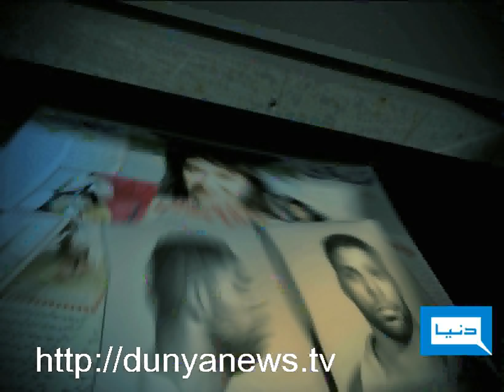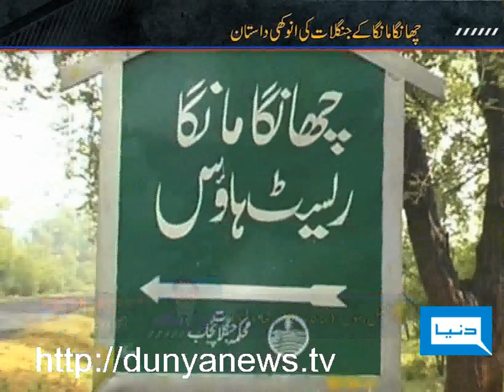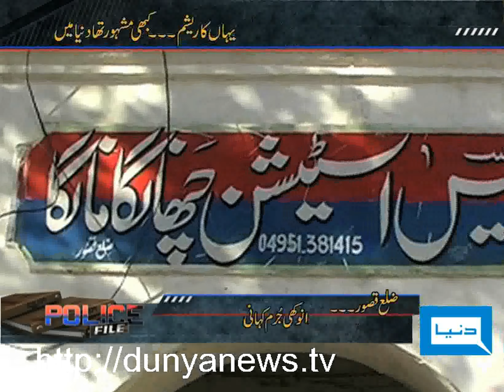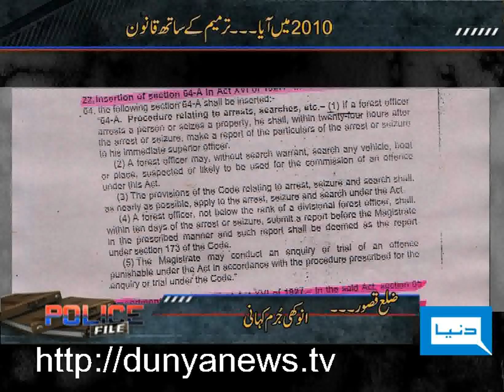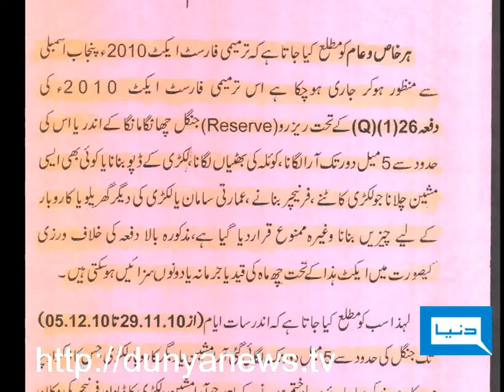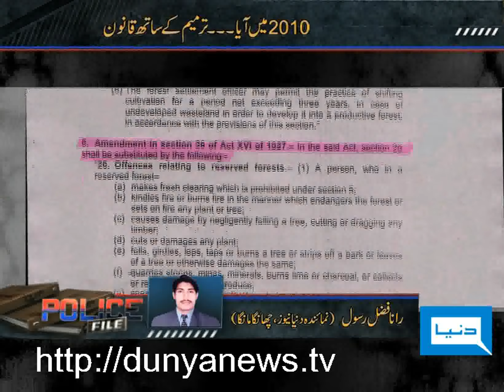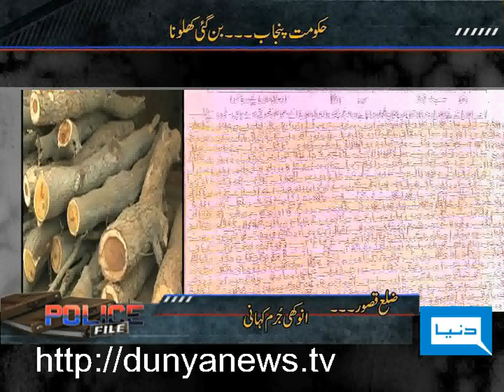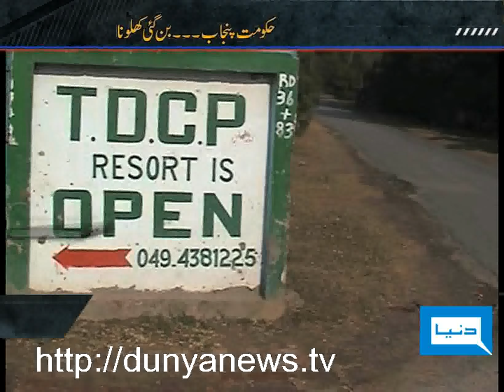Dunya News-Police File-24-01-2012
New story of Crime from Kasur, Arshad's story & Razia Rape Case